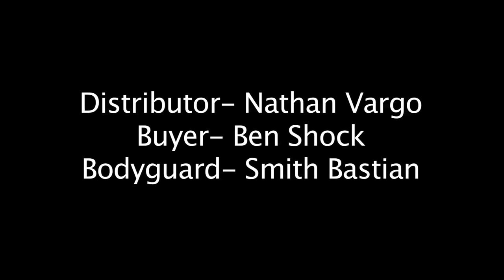"Showdown" (IB Film Project)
project for IB Film at Broughton High School